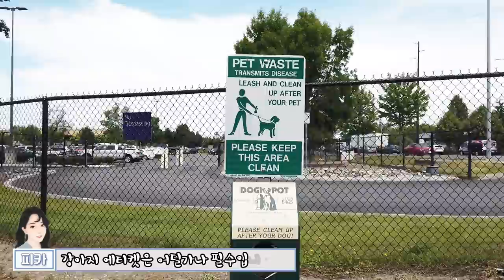미국생활 반려견과 Vlog 미모의주인 얼굴공개(?) 공원가는길 힐링 😃 Welcome To The Beautiful Trailer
반려견과함께한#데일리
저도 제 캐릭터를 만들어봤습니다 헤헤 이뻐해줘요 데뎋

Song : Purple Planet Music - Nice Surprise